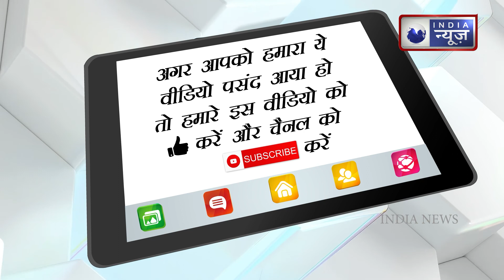5 Year Of Dangal: Somebody left acting and rumors of someone's marriage with Aamir |India News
Aamir Khan, Fatima Sana Shaikh, Zaira Wasim starrer Dangal completes five years today. Directed by Nitesh Tiwari, Dangal is one of the best sports film made in India. Aamir Khan was in the lead role in this film on wrestling. Based on a real story, this film is the story of Mahavir Singh Phogat and his two daughters, who are shown making wrestling a name in the world. Society opposes both the daughters, but their father supports. Not only Aamir Khan but the rest of the cast also did a great acting. So let's know where are the stars of Dangal now...